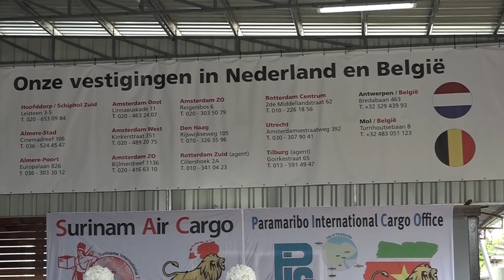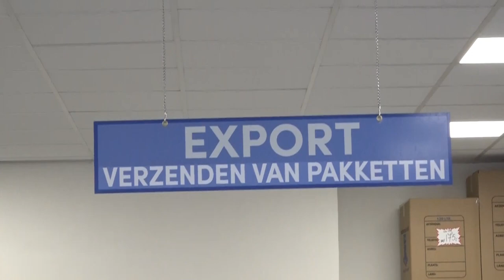22 02 2022 Suriname heeft potentie om hub functie in te vullen